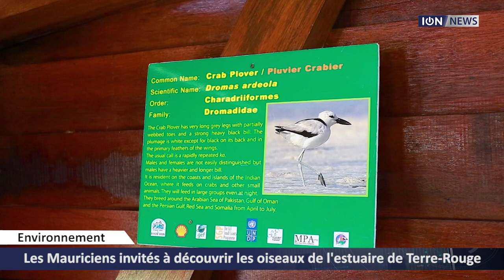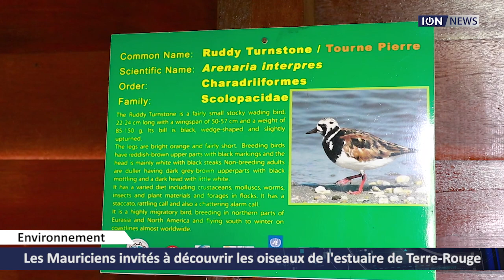Les Mauriciens invités à découvrir les oiseaux de l'estuaire de Terre Rouge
Les Mauriciens sont invités à redécouvrir l’estuaire de Terre-Rouge. Situé en bordure du Mauritius Container Terminal, à Roche-Bois, ce site s’étalant sur 26 hectares est classé depuis 2001 comme zone humide d’importance internationale sous la Convention de Ramsar. Il est l’un des rares de l’océan Indien à accueillir les oiseaux migrateurs qui fuient l’hiver en Europe et en Sibérie.

Dès que la marée est basse, les oiseaux se jettent sur de jeunes crabes, des mollusques et des petits poissons prisonniers de la vase. L’ancien dépotoir est aujourd’hui recouvert de roseaux et il a reçu un coup de neuf cette année afin de permettre aux ornithologues d’observer les oiseaux migrateurs dans les meilleures conditions.

Dans le cadre de la Journée mondiale des zones humides célébrée le samedi 2 février, le ministère de l’Agro-industrie a convié des élèves de deux collèges de la capitale à découvrir l’estuaire. Lors d’une cérémonie sur place le jeudi 7 février, le ministre Mahen Seeruttun a saisi l’occasion pour énumérer l’importance de préserver les «wetlands».

Il estime que, sans doute par ignorance, nombre de marécages dans les régions de Flic-en-Flac, Grand-Baie et Péreybère ont été comblées pour des développements fonciers. Ce qui expliquerait pourquoi elles sont inondées après de grosses pluies. L’estuaire de Terre-Rouge est protégé depuis 1997 et il est, avec le parc marin de Blue-Bay et le barachois de Pointe-d’Esny, des lieux classés sous la convention de Ramsar.